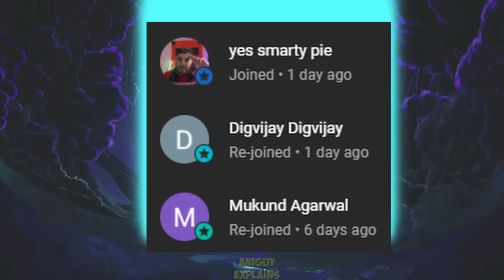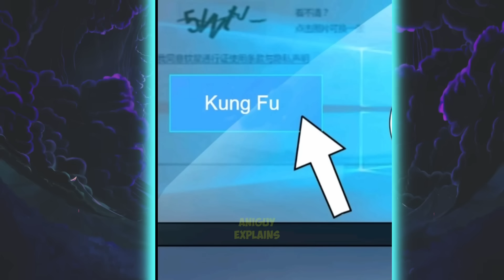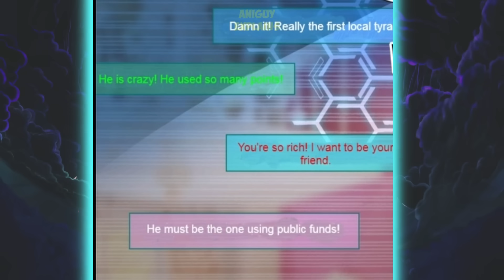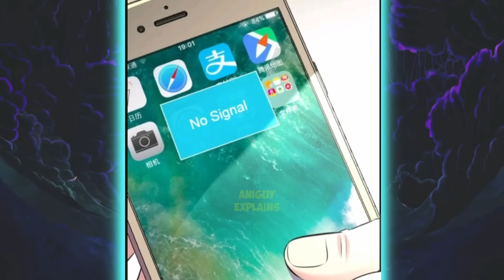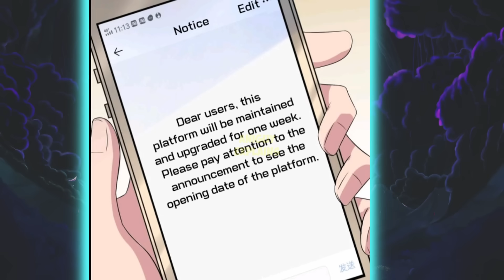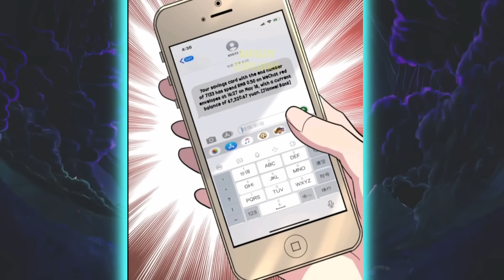Becoming Rich and Strong by Watching Livestreams Part 1 Explained In Hindi